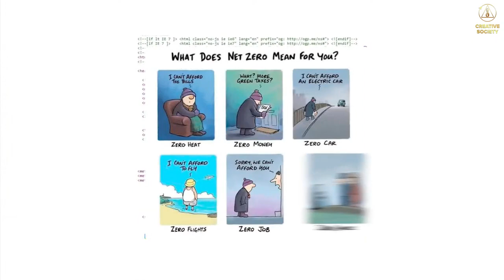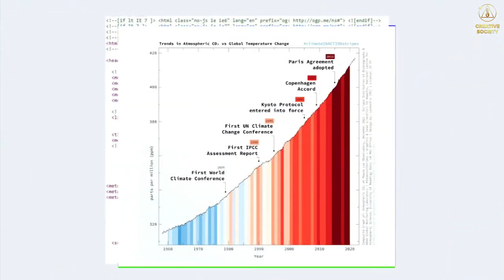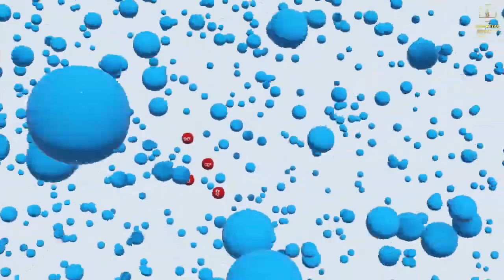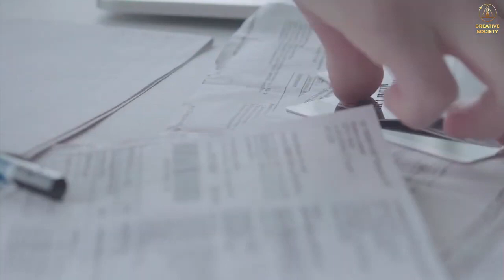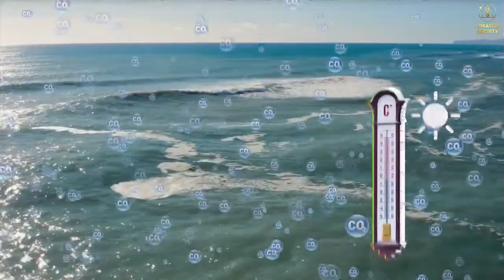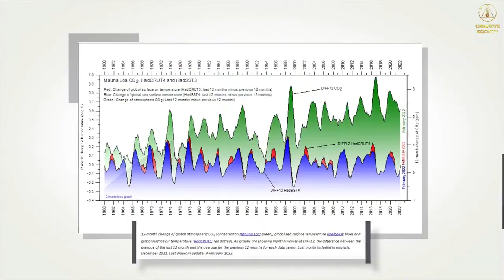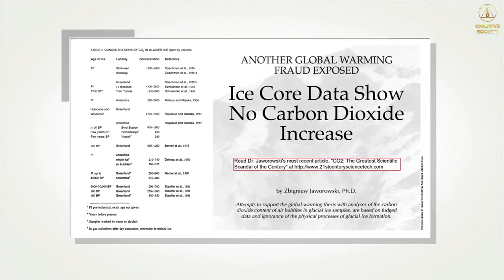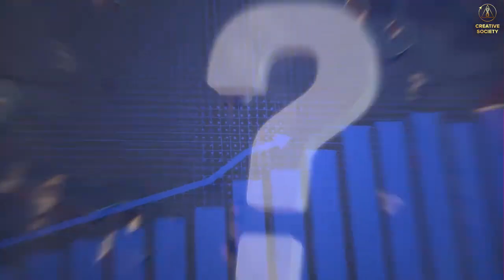Climate Change or Climate Agenda?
The scientists are correct: climate change IS real. It is only a matter of which ones – those who get funding and publicity for claiming that it is man-made, or those who get censored and silenced for questioning that claim?

The current orthodoxy on anthropogenic factors comes from the IPCC, an abbreviation for the UN’s InterGOVERNMENTAL Panel of Climate Change. It is a political organization, not a scientific one. The belief that the same crooks who oppress us and rob us for decades are now concerned with our safety and well-being is just as idealized and naïve as the perception of scientists as open-minded and morally sound intellectual giants. Hardly anyone thinks that government lawyers are neutral or unbiased, so why would anyone think that government “scientists” are? Aren’t they just ordinary people competing for funding and prestige, corruptible like anyone else?

Corporations making billion$ from unsustainable practices and their puppet governments seek every opportunity to expand their power by taking advantage of a crisis when it happens. For them, money is only a means to an end of more control, and poor people are much easier to control. What better way to impoverish the public than make us pay a special kind of tax under the guise of “fighting climate change”? But in order to avoid public revolt, first the ruling class needs to manufacture consent for agendas and policies which benefit them. They cannot simply make us pay unless they make us believe it is our fault – for using plastic straws, for not recycling enough, driving our cars, eating too much meat, taking a shower too often, etc.

They serves us platitudes to corral us into conformity, while not actually changing their practices. They use “wokeism” not because they give a shit about climate change, but because that is where easily leveraged public sympathies are found at the moment. They are using our love against us.